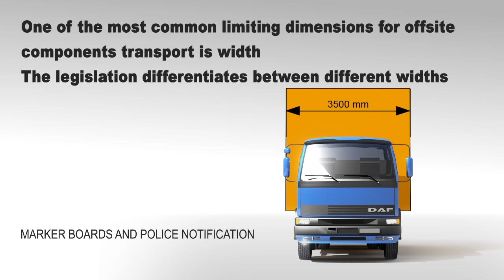Module 4 Logistics Animation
Offsite Ready animation for Module 4 Logistics showing some of the key dimensional transport considerations for offsite components.